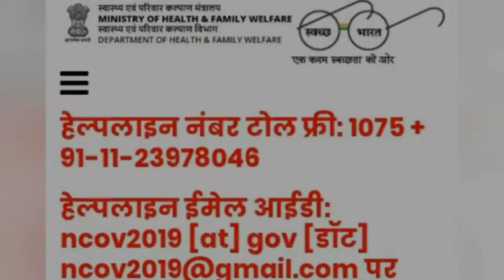मोदी जी का धांसू सौंग ll MODI JI SONG ll DHANSU CORONA VIRUS SONG II SHAKEEL KHAN COMEDY VIDEO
About this programme
Dhansu corona virus ka mast fadu song, this song of a street singer, who play the tambourine as an perfect musician and sing a song with his sweet and fantastic voice. now here create an attractive Entertainment i hope that you can like it very much, so please watch and enjoy it.dhansu corona virus ka mast fadu song. i request please subscribe the channel for better relation to best your entertainment, give your comments. on dhansu corona virus ka mast fadu song.
                     thanks
comedy cartoon waves